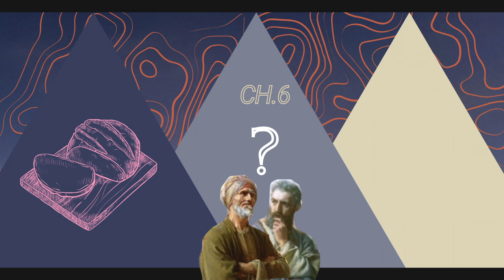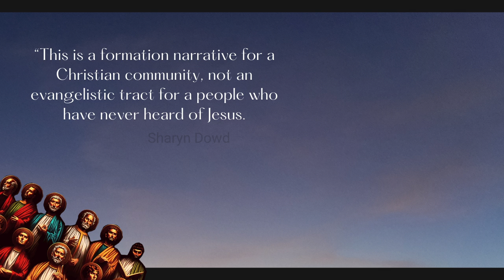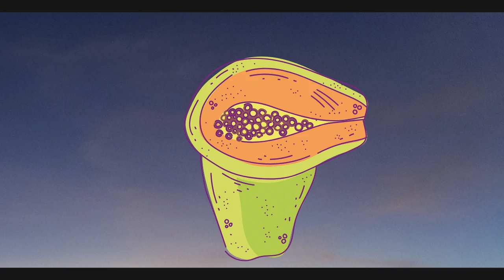An Unlikely Team | Markan Map IV | Ethan Hardin | theHeart Boone Youth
Have you noticed how much Jesus is face-palming in Mark? It's like the disciples are just... buffoons. What are we to make of this portrayal? We tarry over the question of authorship of the Gospel of Mark and take a look at the B-team that Jesus deemed disciple material. The tradition holds that the voice represented in Mark is none other than the foot-in-mouth crew-mate himself, Peter. Why would Peter highlight so vibrantly his short-comings?